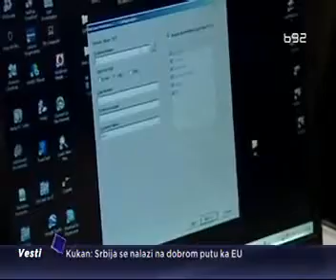2015. 19.03. Dokument Jankovića verodostojan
TV B92   Vesti u 20